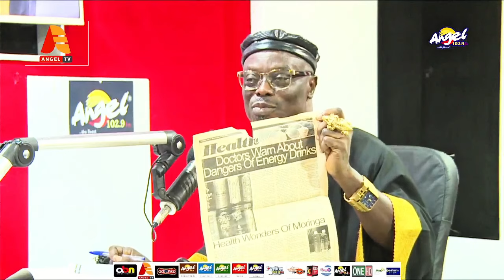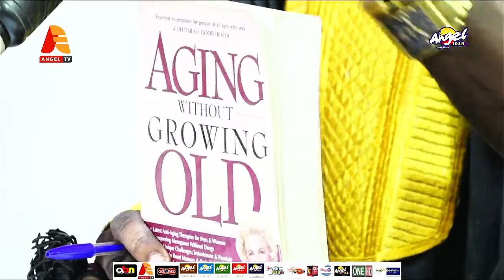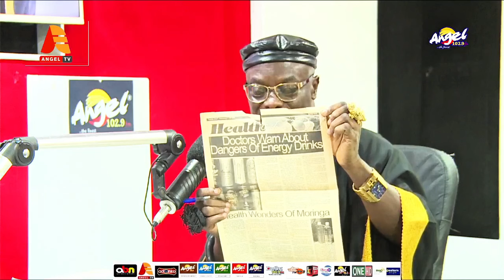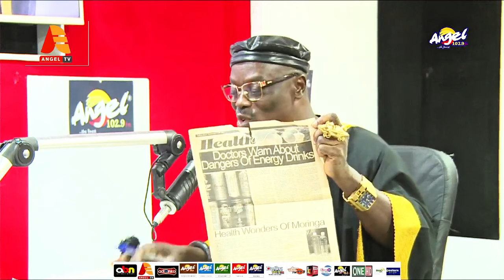Do you really need ENERGY DRINK ? - Ohenaba Ntim Barimah